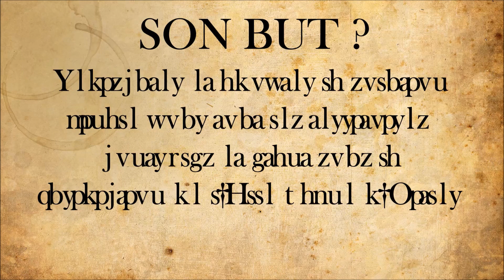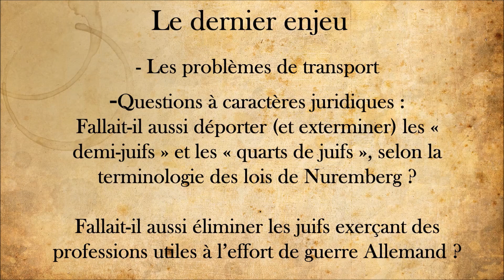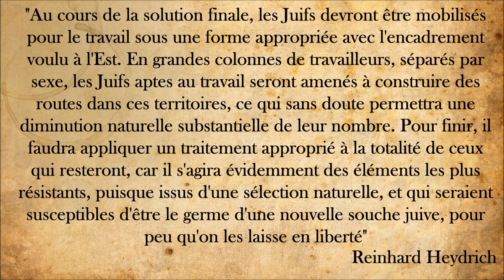LA CONFÉRENCE DE WANNSEE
Début 1947, un procès-verbal au nom de Martin Luther est retrouvé dans les dossiers du ministère allemand des affaires étrangères par des enquêteurs américains. Cet unique document fait mention de la Conférence de Wannsee où eu lieu l’adoption de la solution finale à la question Juive.

Revenons ensemble sur cette conférence.